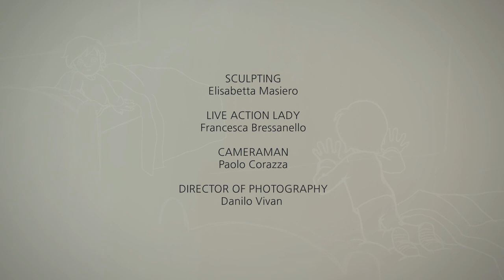Natale Controcampo 2014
Ecco il video di Natale che ho realizzato in collaborazione con Controcampo Produzioni, affiancato da un team di disegnatori, animatori, musicisti e tecnici della post-produzione: Erika Monte (animazione), Max Rambaldi (sfondi), Gilda Cesari (character design), Massimo Favaro (paint artist), Francesca Bressanello (attrice), Elisabetta Masiero (sculpting), Samuele Gottardello (aiuto regia e montaggio), Paolo Corazza (cameraman), Domeniko Preli (computer grafica e vfx), Ilic Fenzi e Martino Fenzi (soundtrack).
Vorremmo inoltre ringraziare Francesca Bressanello, che ha interpretato splendidamente la nostra storia e Tony Pagliuca (ex-membro de Le Orme), che con la sua partecipazione straordinaria ha arricchito la colonna sonora con il suo inconfondibile organo Hammond.